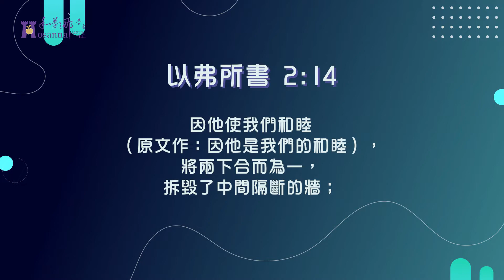(70)靈修時刻－與神親近的關鍵－(以弗所書2：13-14)